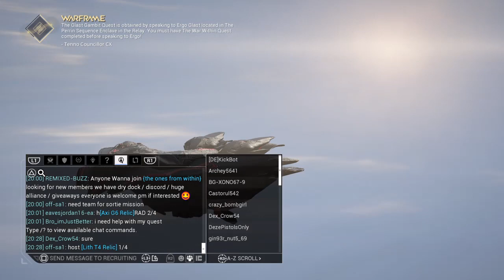15 June 2021 PS4 | MR23 | Warframe | !clipit | Helping Tenno | Nightwave | Grinding It